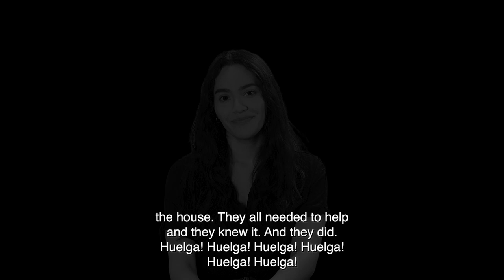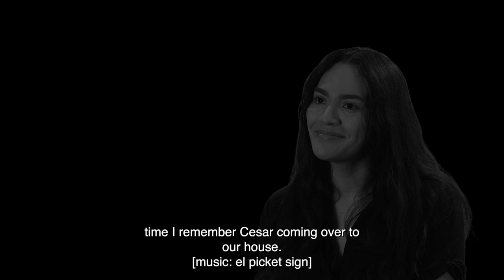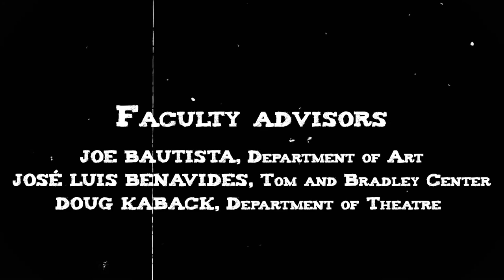CSUN Farmworker Oral history Dramatization. Part 1: Joining the Union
This film series, directed by Doug Kaback, is a dramatization of selected segments of several oral histories of participants of the Farmworker Movement. It uses photographs by Emmon Clarke and John Kouns as a background to the actors's monologues, providing visual context to the stories. In Part 1, Bobby de la Cruz (Jesús Venegas Vázquez) tells how he and his mother, Jessie de la Cruz, joined the movement.; Carmen Hernández (Alejandra Guzmán) tells how all her siblings did chores to help her parents, Fina and Julio, who were active in the union; the Saludado sisters, María and Antonia, (Ruby Hernández and Eileen Ávalos) recount their experience working in the fields and why their family joined the union. Joe Serda (Aldeir Vázquez) explains how his family experience in the fields and his daughter's activism made him realize he needed to join the union.

00:00 Musical Introduction
00:38 Bobby de la Cruz
02:46 Carmen Hernández
04:23 FBI Agents
04:53 Saludado Sisters
06:06 Joe Serda
08:30 Saludado Sisters
11:00 Carmen Hernández
12:51 Credits

Director: DOUG KABACK
Editor: JOSH MORTENSON
Assistant editor: BRIAN BOYANOV
Cinematographer: JOE BERNHARDT
Camera operators: BRIAN BOYANOV and MICHAEL PRIETO
Sound operator: NATHAN MCMACKIN
Oral history script adaptation: DOUG KABACK
Image selection: MARTA VALIER

Antonia Saludado: EILEEN ÁVALOS
Richard Chávez and FBI Agent 1: NICOLÁS GUERRERO
Carmen Hernández: ALEJANDRA GUZMÁN
María Saludado: RUBY HERNÁNDEZ
Joe Serda, Lorenzo Saludado and FBI Agent 2: ALDEIR VÁZQUEZ
Bobby de la Cruz: JESÚS VENEGAS VÁZQUEZ

Faculty advisors (in alphabetical order):
Department of Art: JOE BAUTISTA
Tom and Ethel Bradley Center: JOSÉ LUIS BENAVIDES
Department of Theatre: DOUG KABACK

Photographs by EMMON CLARKE and JOHN KOUNS at the Farmworker Movement Collection, Tom and Ethel Bradley Center.

Producers:
IntersectLA
Tom and Ethel Bradley Center

Studio:
CTVA Television Studio

Grant Funding:
National Endowment for the Humanities